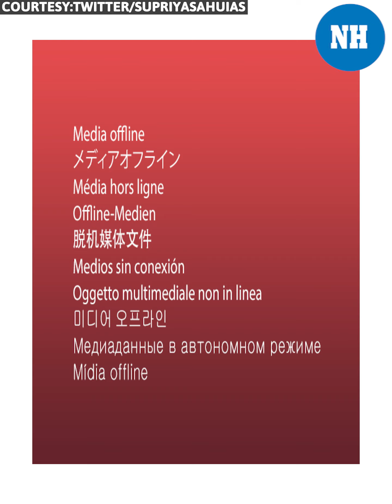Watch: Bride from Tamil Nadu performs martial arts on the wedding day to spread awareness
Nisha, a 22-year-old bride from Thoothukudi district, TamilNadu performed MartialArts wearing saree on her wedding day to promote the message of self-defense. A video of the performance is now making rounds on the internet. In the video, Nisha can be seen performing Silambattam, a weapons-based martial arts, in her wedding attire. A commerce graduate, Nisha through her performance aimed at creating awareness as she believes that every girl must know the art of staying healthy and should be able to protect herself.